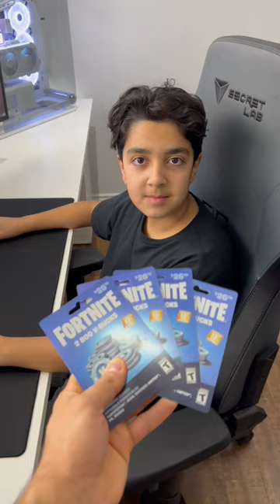Take The V-Bucks Or Double It And Give It To Someone Else